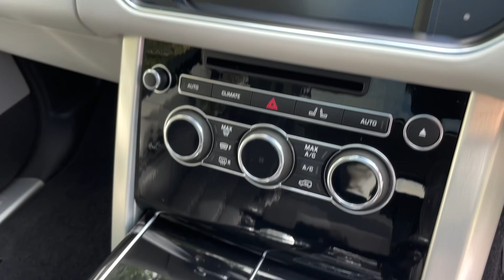Land Rover Vogue SE SDV8. Full Land Rover Service history, low mileage.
B&M Sports & Prestige Cars is part of the TG Holdcroft Group of Companies and are delighted to offer for sale this beautifully presented RANGE ROVER VOGUE SE SDV8 with FULL LAND ROVER SERVICE HISTORY. The car looks stunning with this beautiful colour combination of SANTORINI BLACK with EBONY & CIRUS TWO-TONE LEATHER INTERIOR and with the 4.2 L Diesel engine producing 334 BHP it drives fantastic too. The car has an excellent standard spec with: ADAPTIVE CRUISE CONTROL – AIR SUSPENSION – SAT NAV – REAR CAMERA – DUAL SCREEN - CLIMATE FRONT SEATS WITH HEATED REAR SEATS AND MUCH MUCH MORE. However, it is the following factory options which really makes this just perfect: SLIDING PANORAMIC ROOF - PRIVACY GLASS - 22IN ALLOY WHEELS 7 SPLIT SPOKE BLACK FINISH STYLE 508 - BLACK DESIGN PACK - CLIMATE CONTROL 4 ZONE AIR CONDITIONING - SEMI ANILINE LEATHER CIRRUS WITH EBONY-CIRRUS INTERIOR - VENEER GRAND BLACK LACQUER - VOGUE SE EXECUTIVE SEAT STYLE 20 SEMI ANILINE REAR EXECUTIVE SEATING - WINGED HEADRESTS FRONT AND REAR - BLIND SPOT MONITOR AND CLOSING VEHICLE SENSING WITH REVERSE TRAFFIC DETECTION - MERIDIAN SURROUND AUDIO SYSTEM - FRONT FOG LIGHTS & UPGRADED 2018MY FRONT GRILL IN GLOSS BLACK. The car has a full LAND ROVER service history and recently had a major service and all filters and fluids changed at 41850 miles. The car is in beautiful condition both inside and out and must be seen to be appreciated. The car is 100% HPI clear and comes with 6 months comprehensive warranty. Part exchange and finance are available and all major credit and debit cards accepted. HD pictures and video on our website.